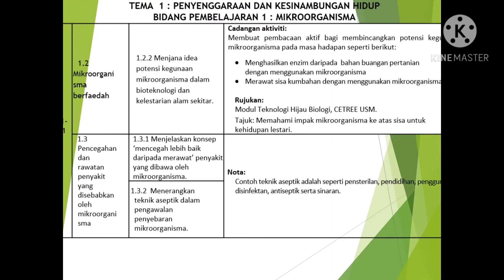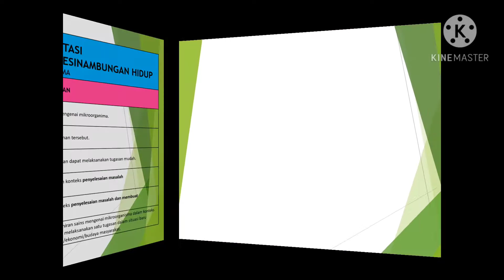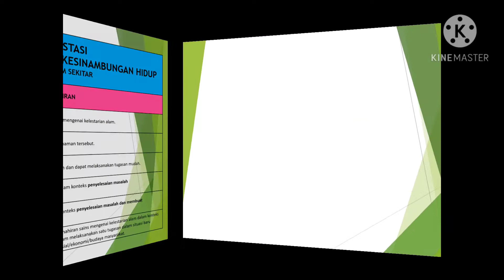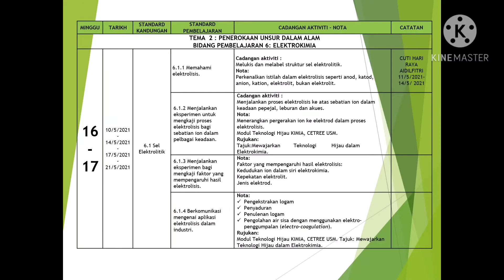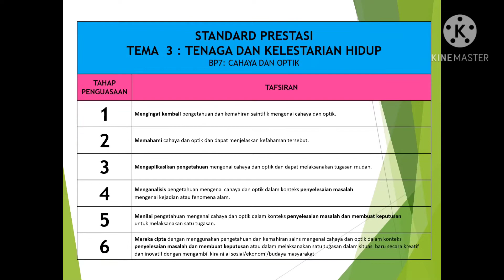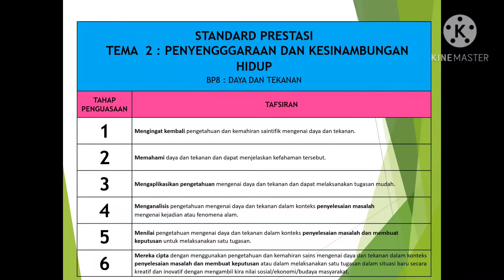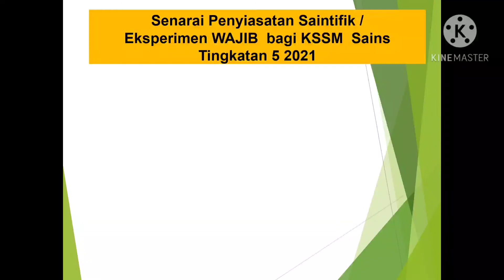RPT SAINS TINGKATAN 5 TAHUN 2021 (KSSM)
Rancangan pengajaran tahunan (RPT) merupakan dokumen ringkas yang mengandungi kandungan pengajaran dan pembelajaran. RPT digubal dan disediakan berpandukan Dokumen Standard Kurikulum dan Pentaksiran yang dikeluarkan oleh Kementerian Pendidikan Malaysia. Penerangan secara ringkas tentang RPT iaitu dirangka berdasarkan Dokumen Standard Kurikulum dan Pentaksiran (DSKP), merangkumi sesi pengajaran dan pembelajaran (PdP) sepanjang tahun, diolah mengikut kesesuaian kelas dan tahap pencapaian murid dan disusun berdasarkan takwim persekolahan yang dikeluarkan oleh pihak KPM.